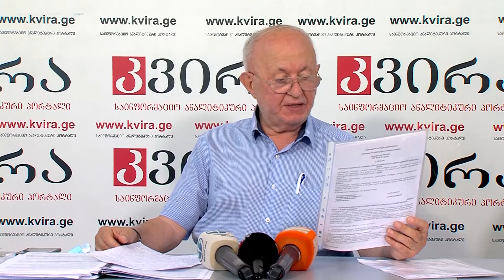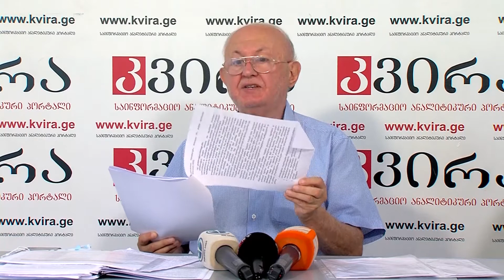01.09.2021 დენის დავითაშვილი და ნუგზარ მელაძე მედიაჰოლდინგ „კვირას“ პრესკლუბში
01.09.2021არჩევნების სადამკვირვებლო არასამთავრობო ორგანიზაციების წარმომადგენლები დენის დავითაშვილი და ნუგზარ მელაძე
მედიაჰოლდინგ „კვირას“ პრესკლუბში

⭕თემა: ცესკო-სა და არჩევნების სადამკვირვებლო ორგანიზაციების შესახებ გავრცელებული დეზინფორმაცია